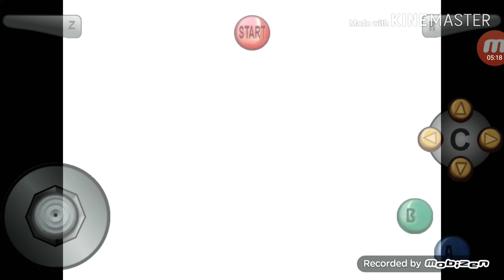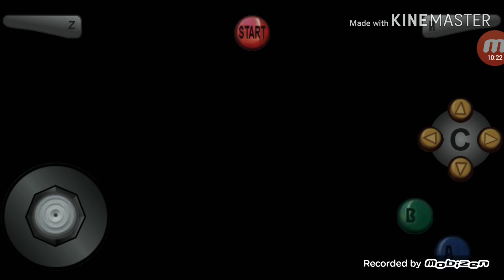MARIO PARTY 2 GAMEPLAY 3 ( THIS IS NOT MY DAY) MOBILE PHONE HAPPY THANKSGIVING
IG QUINCOLD